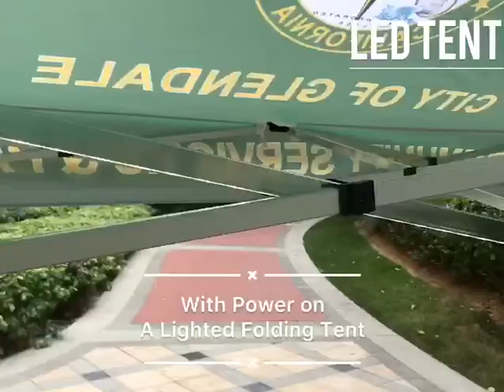Singoo LED Folding Tent, LED lighting system integrated pop up canopy, LED instant shelters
Folding tent instant gazebos integrated with LED lighting ans power system
No extra shipping cost created, easy to light up the folding tent